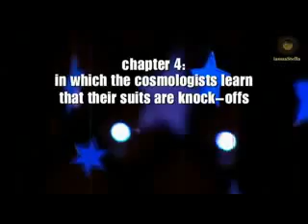[5]Lo que aun no sabemos ¿Somos reales?(Subtitulado).mpg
Esta es una propuesta que trae el actual líder de la Royal Society del Reino Unido, Martin Rees, este originalmente era de ianauastella, pero ha sido suspendida, este video es subido con fines meramente culturales y de discusión del público que lo vea como e inclusive llevarse a discusión académica, por lo que su fin es meramente propositivo y no atenta en base a ello a algun copyright.